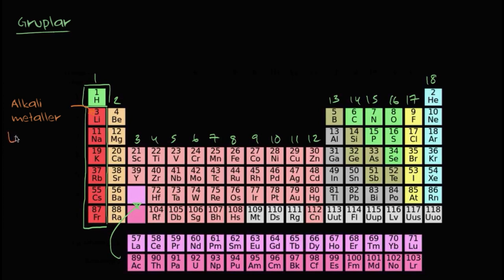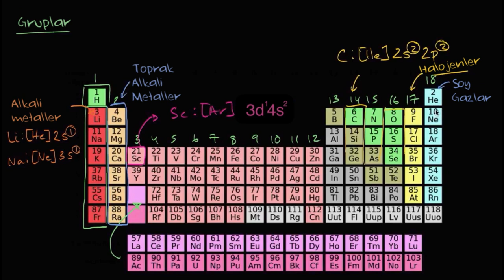Periyodik Tablo Grupları (Fen Bilimleri) (Kimya)